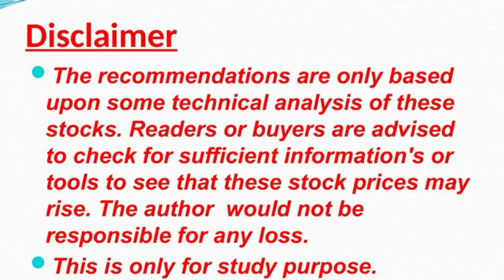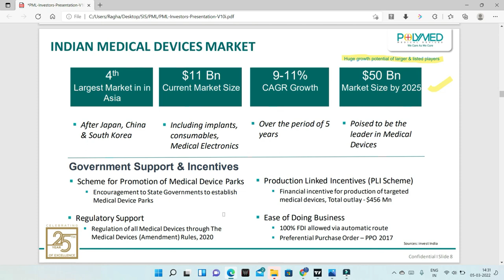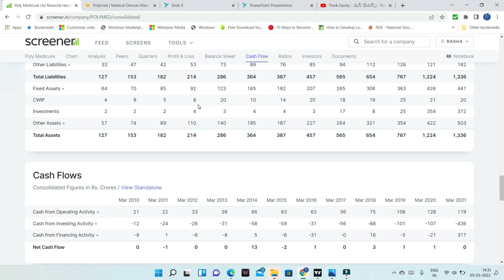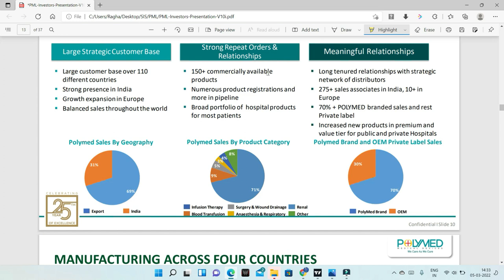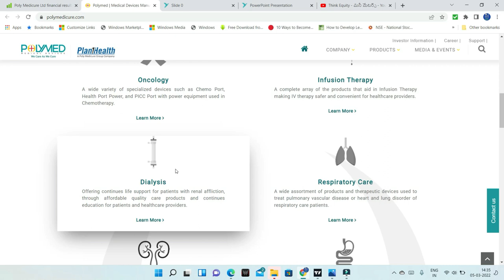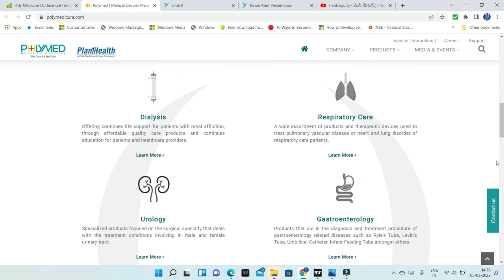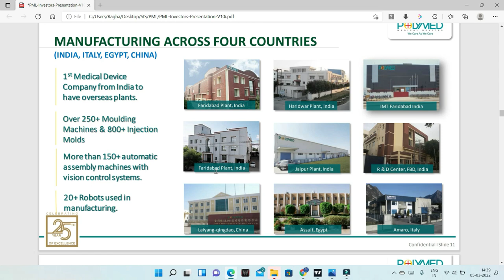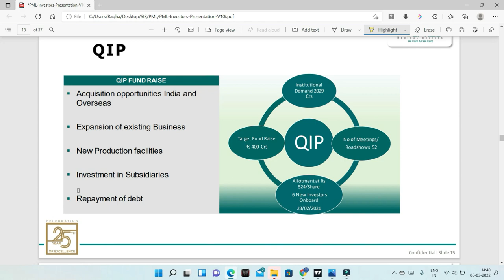తెలుగు |Poly Medicure Ltd | ఎనాలిసిస్ - లాంగ్ టర్మ్ ఇన్వెస్టింగ్ | Stock Market | Part 1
Poly Medicure Ltd, is one the worlds preferred player in medical devices, deriving 70% of the revenues internationally. The company have multiple tail winds which can make it a huge potential, in this part 1 discussed the business model of the company.

My favorite reads are listed below
1. The Dhandho Investor
2. Common Stocks and Uncommon Profits
3. One Up on Wall Street
4. Learn to Earn
5. The Unusual Billionaires
6. Reminiscence of a stock operator

Technical Analysis Books:
1. how to make money trading with charts
2. Technical Analysis and Stock market profits

Some Self-help books I recommend to read:
1. Power of your Sub- Conscious Mind
2. Think and Grow Rich
3. The Steve Jobs Way
4. Ted Talks
5. Crush It
My Video gear:
1. Samsung Galaxy S8
2. Dell Laptop
3. Microphone
4. Gorilla Pod